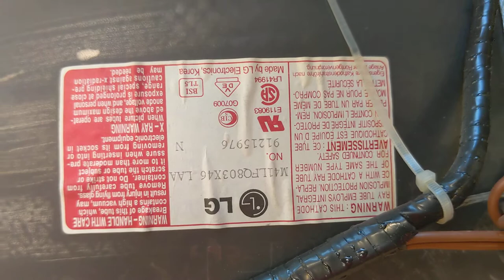Look Inside Gateway EV700 CRT Monitor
This video shows you what it's like to see the insides of this old fashioned computer monitor from the late 1990s early 2000s, it says it was made in February 2000 so that counts for both decades. Pretty cool! These old monitors were top of the line for their time, and produced a beautiful vibrant image on the screen, they are sought after today primarily by retro gamers and retro computers computing enthusiasts who want the original experience. Pretty cool! Even though this monitor says Gateway on the outside, the insides let you know it was actually manufactured by LG electronics in Korea and assembled in Mexico. You can see the crt, cathode ray tube, electronics, cables, shielding, plastic, metal, glass, circuit boards, power supply, cable, connector, and plastic cover. Pretty great!